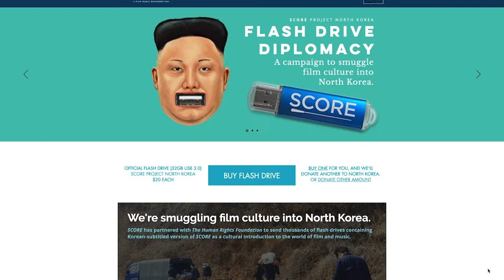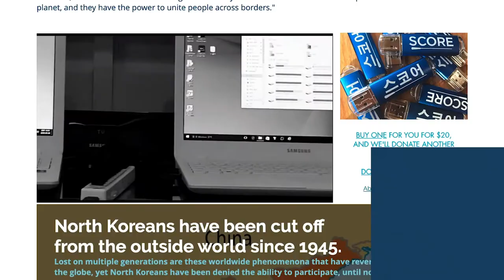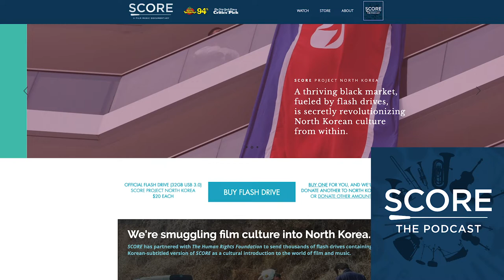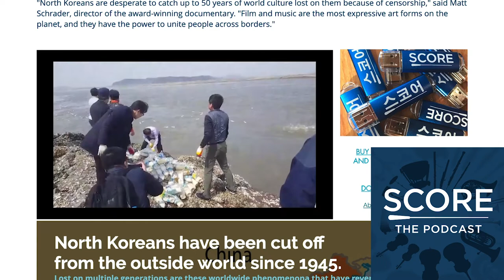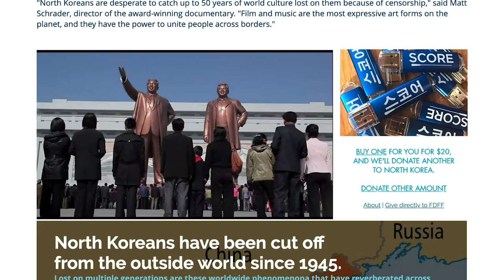We Smuggled Our Film Into North Korea | Matt Schrader on Score: The Podcast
Director Matt Schrader announces a secret mission with a humanitarian rights organization to smuggle flash drives containing SCORE: A FILM MUSIC DOCUMENTARY into North Korea, the first ever "cultural diplomacy" mission in North Korea, with the help of The Human Rights Foundation.

To watch the video or donate to this cause with your own flash drive, you can go

Hosts: Robert Kraft & Kenny Holmes
Executive Producer: Matt Schrader
Coordinator: Carol Kuswanto